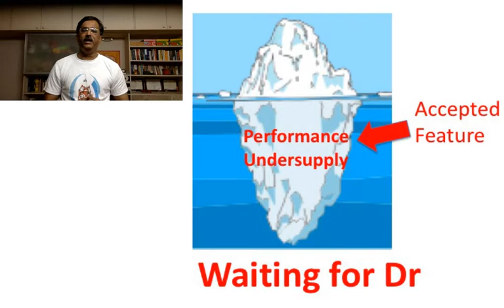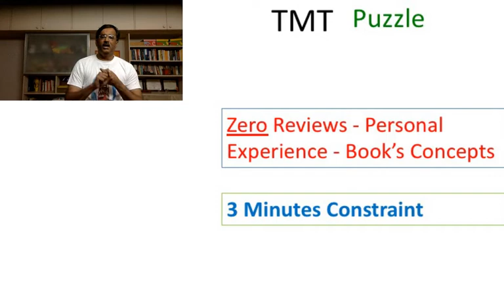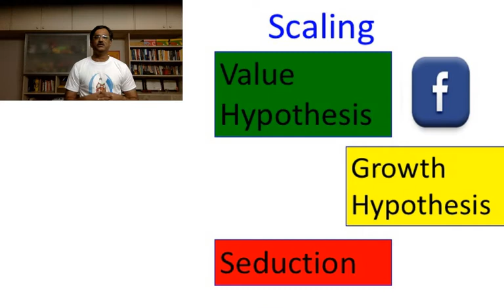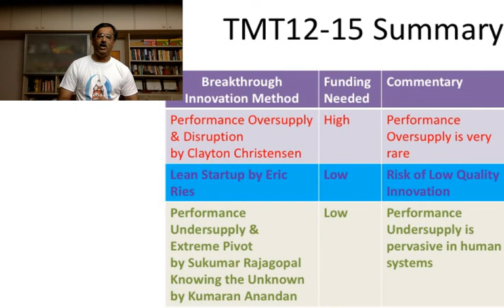TMT 15 Lean Startup by Eric Ries Part 3